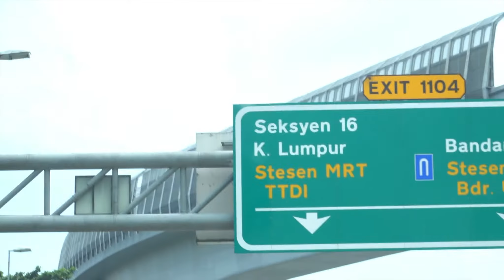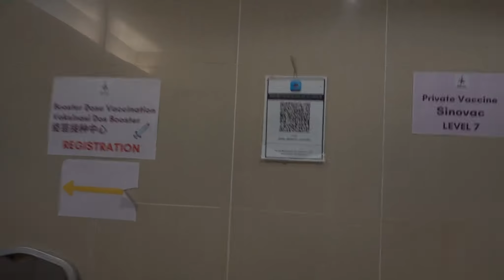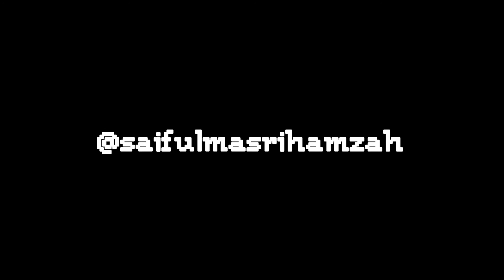Cucuk Booster | Terdiam Tengok Coklat Terbang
If korang suka this type of content, jangan la lupa like! Love you guys

👇🏼 nak tau kemera apa aku pakai 👇🏼